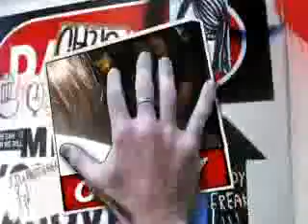Sta. Maria YOuth Congress IT 1-5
Sta. Maria Youth Congress